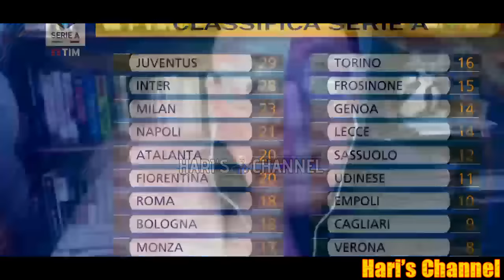UN GOL PAZZESCO DA CENTROCAMPO DI DIMARCO PIEGA IL FROSINONE E PORTA L'INTER IN TESTA